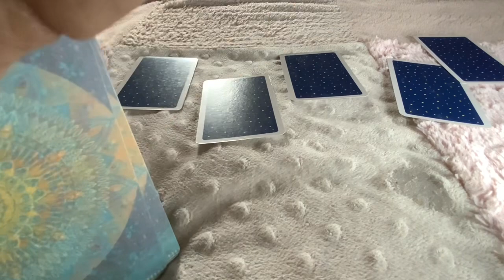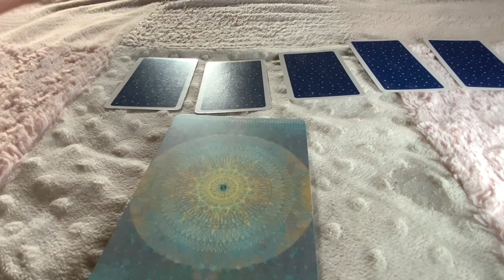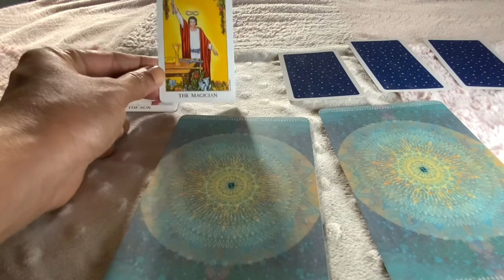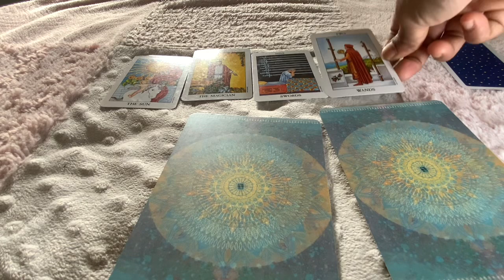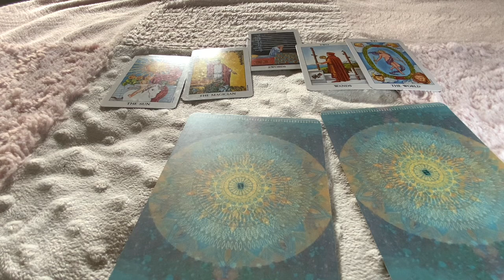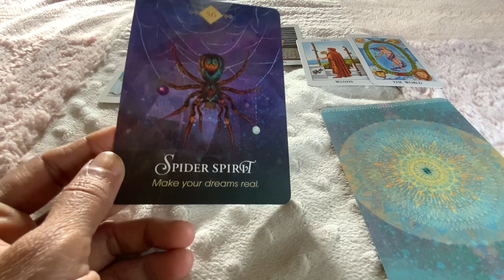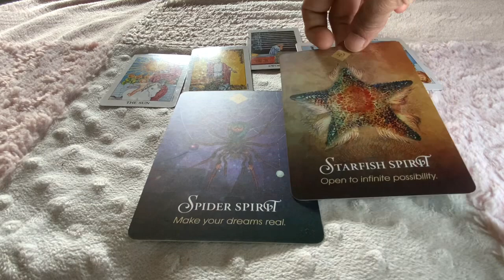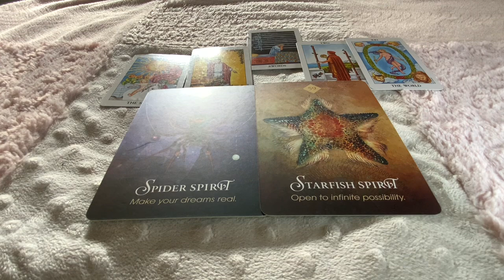Scorpio 🍀 IMPOSSIBLE DREAMS COMING TRUE…BE READY !!! Money Tarot